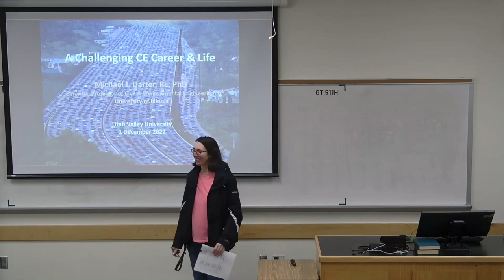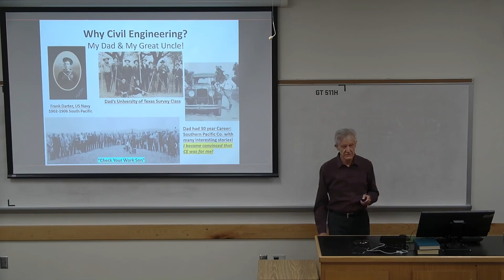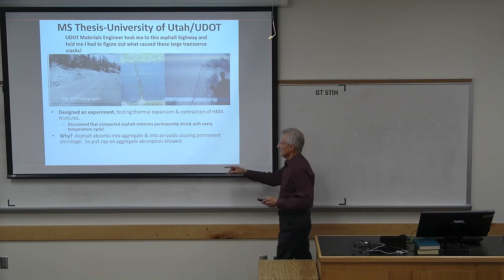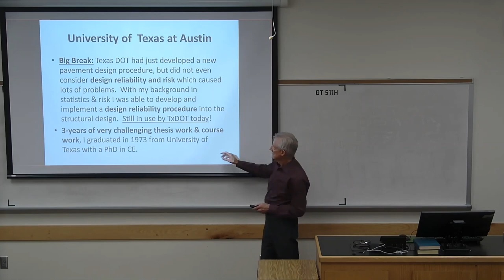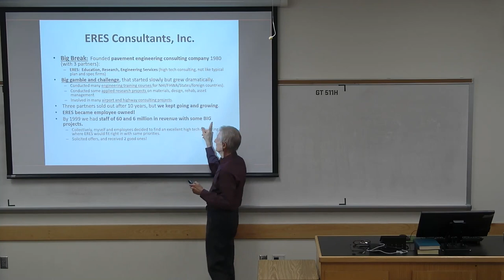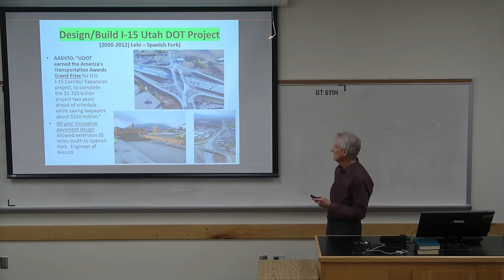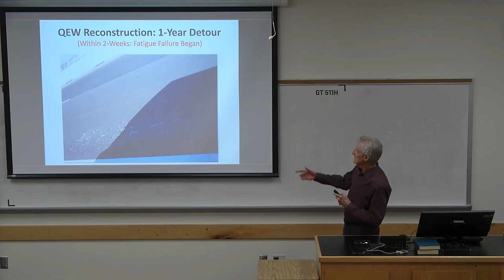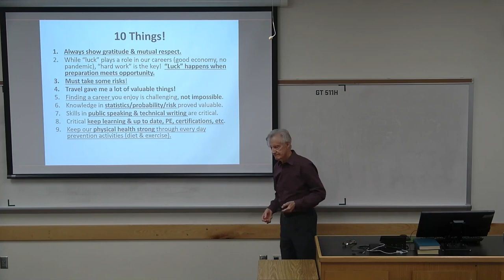Michael I. Darter, Ph.D., P.E. Career Presentation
Fall 2022
Utah Valley University
CIVE 4510 Senior Civil Engineering Seminar class
Instructor: Amanda Bordelon